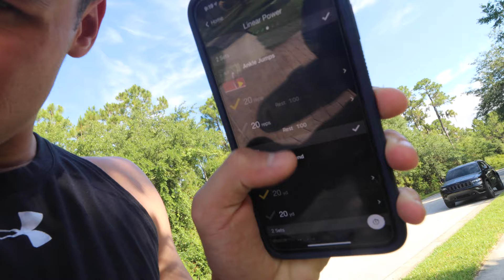Celebrating McKenzie's 23rd! | Chase Maasdorp Vlog #3